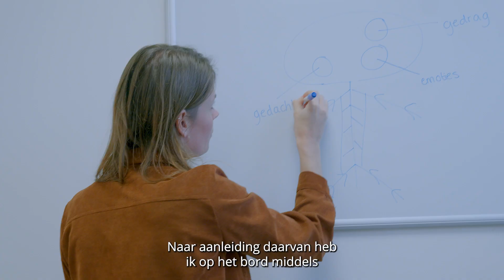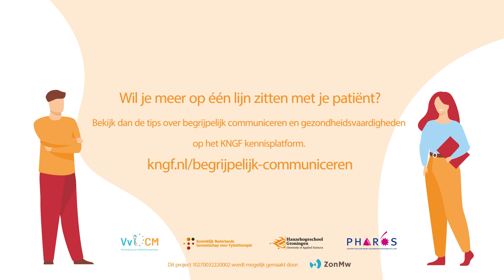Instemmend ja-knikken – Begrijpelijk communiceren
Een op de vier mensen in Nederland heeft beperkte gezondheidsvaardigheden. Het kan niet anders dan dat jij hier in je fysiotherapie- of oefentherapiepraktijk ook mee te maken hebt. Herken je de voorbeelden uit de filmpjes en wil je dat jij en je patiënt elkaar beter begrijpen? Bekijk dan de tips op het Kennisplatform van het KNGF

Deze video is gemaakt voor het project Bewust in Actie van KNGF, VvOCM, Hanzehogeschool Groningen en Pharos.